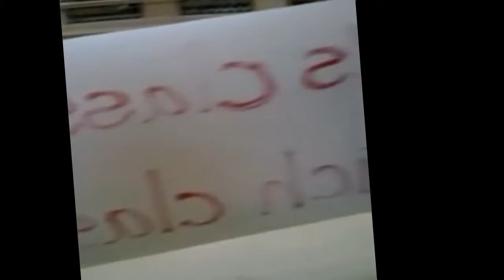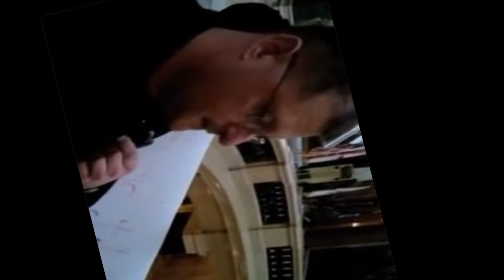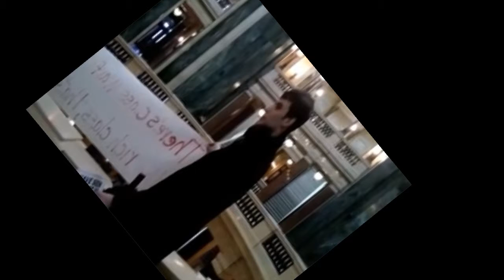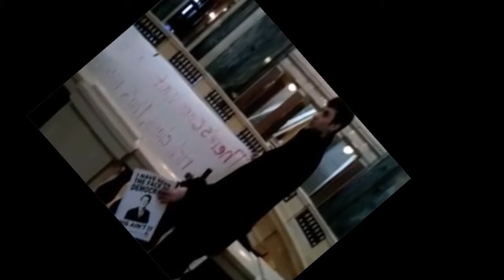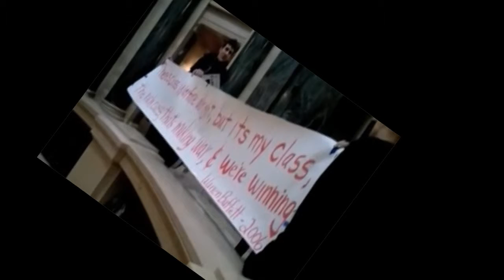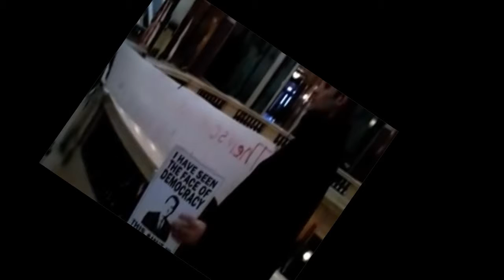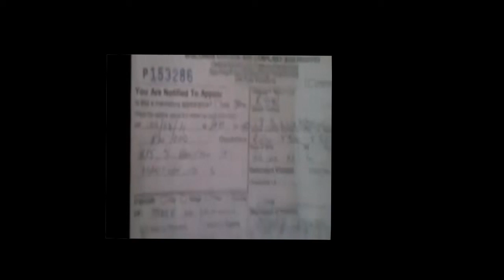Ticket for Quietly Holding Sign on First Floor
Jeremy Ryan from Defending Wisconsin PAC and Valerie Walasek, a disabled veteran get citations for holding a sign on the first floor of the WI State Capitol... This is a direct violation of our first amendment rights but it remains peaceful all the way through... THIS IS WHAT DEMOCRACY LOOKS LIKE... Share with everyone